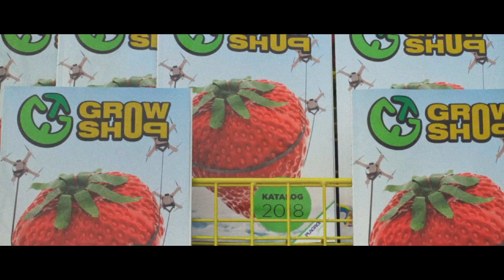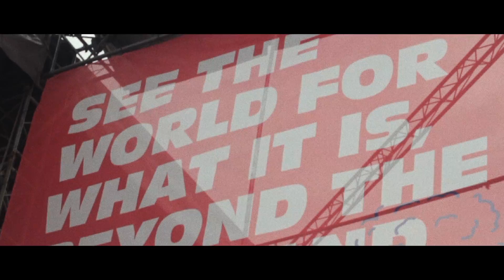Hip Hop Kemp 2018 [Highlights]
Highlights from our first trip to Hip Hop Kemp, Czech Republic.

Shot by Oliver Whitehouse, Talia Smulian, Danny Habitus & Jess Brady.